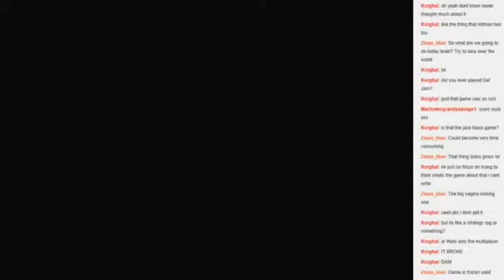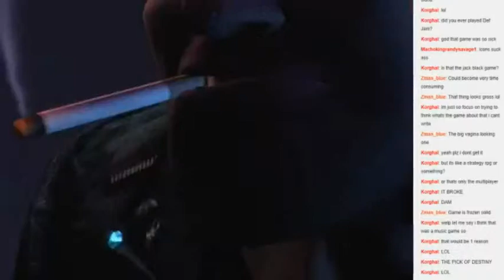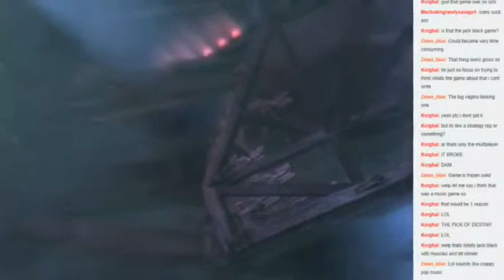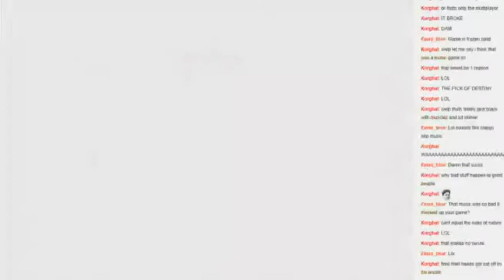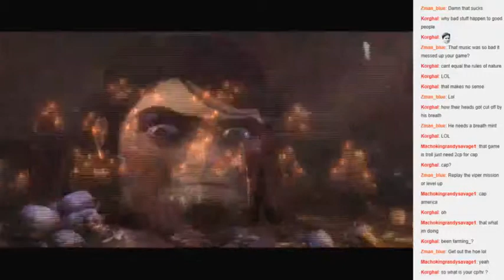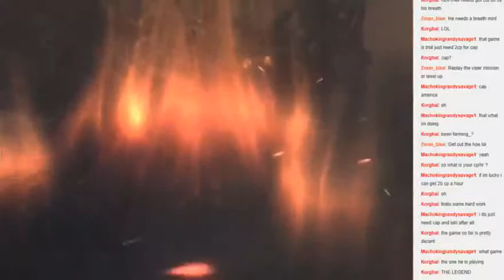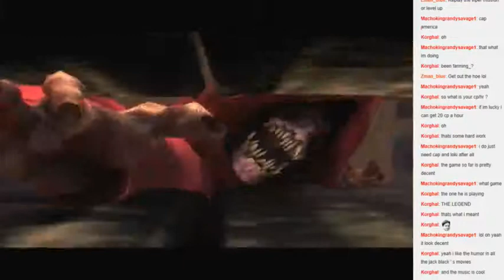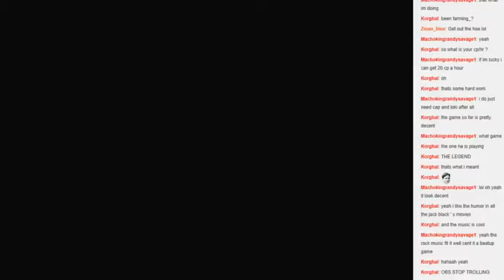Live Stream 7/5/14 Part 14: Brütal Legend